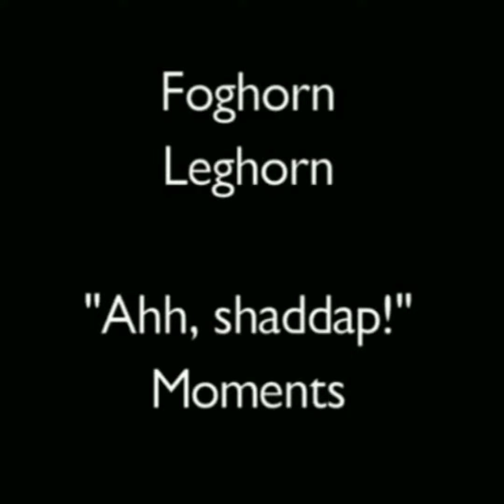Liberal twit thinks the first amendment is irrelevant!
Ok then, if that's the case, THAN SHUT YOUR STUPID MOUTH!!